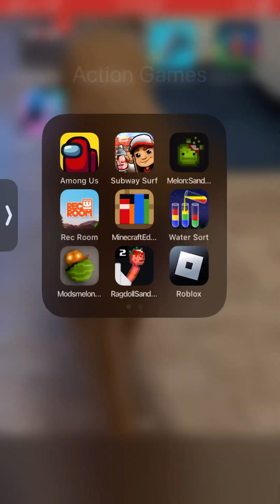Talking in sleep